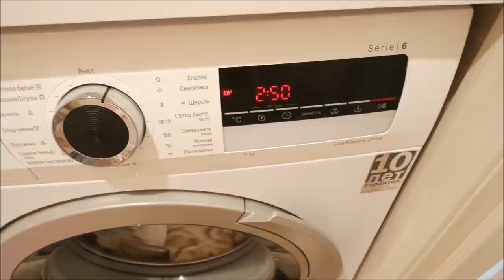Что я буду делать дома в выходные?/ Тестирую отбеливатель Фаберлик/ Влог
Что я буду делать дома в выходные, играем с ребенком, тестирую отбеливатель Фаберлик, болталка, влог.